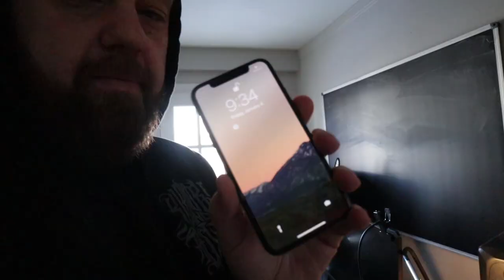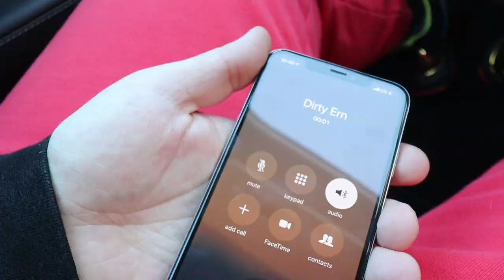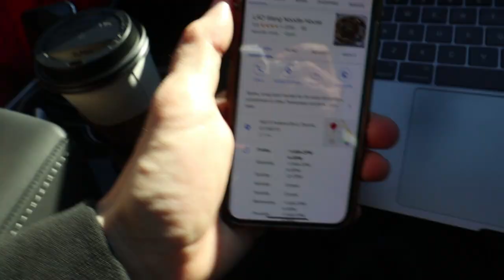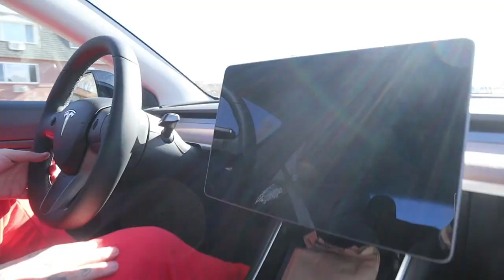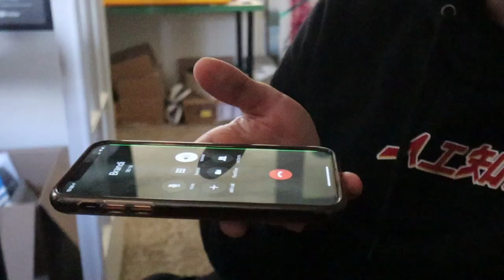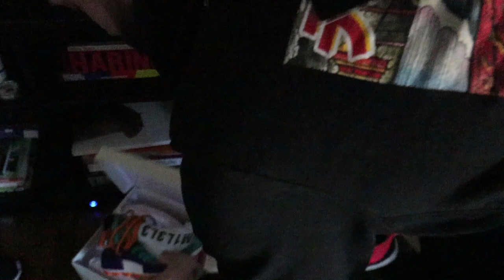Why you should NEVER do the Marijuana !!!+ Are You in a Video Game?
Jay/Ditty Address:
Jason Dorsainvil, # 15A4364
​Orleans Correctional Facility
3531 Gaines Basin Road
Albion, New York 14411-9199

Donate funds if you wish @ Jpay.com with his  and ID number

Snap:@TeddyTwoTechs